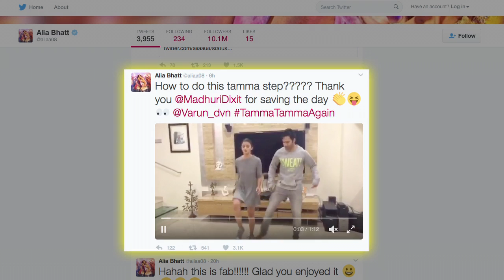Learn 'Tamma tamma' dance from Madhuri like Alia & Varun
Varun and Alia are gearing up for the release of the recreated version of the song "Tamma tamma" from the 1989 Madhuri-starrer "Thanedaar". The new version will feature in their forthcoming film "Badrinath Ki Dulhania".